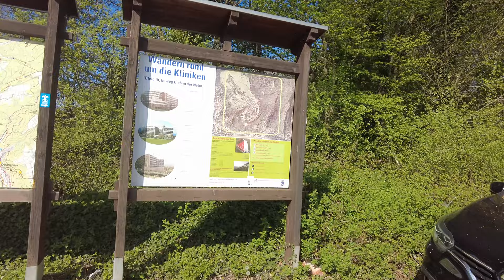VLOG 096 || Travel In Bad Ems With Lutfur Rahman Bulbul Part 1 || Germany || 15.04.2022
Bad Ems is a town in Rheinland Pfalz, Germany. It is the administrative seat of the Rhein-Lahn rural district and is well known as a spa on the river Lahn. Bad Ems is the seat of the Verbandsgemeinde Bad Ems-Nassau. The town has around 9,000 inhabitants. Wikipedia

Last 15th April 2022, I have visited Bad Ems. It is in Rheinland Pfalz and Lahn river through Badems. In this video, I have show some places of Bad Ems.

C. Spain
90. VLOG 090 || Travel Last Day In Spain With Lutfur Rahman Bulbul || Costa Brava, Spain || 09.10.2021
89. VLOG 089 || Travel In Lloret de Mar With Lutfur Rahman Bulbul Part 2 || Spain || 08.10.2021
88. VLOG 088 || Travel In Lloret de Mar With Lutfur Rahman Bulbul Part 1 || Spain || 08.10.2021
87. VLOG 087 || Travel In Tossa de Mar With Lutfur Rahman Bulbul Part 4 || Spain || 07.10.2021
86. VLOG 086 || Travel In Tossa de Mar With Lutfur Rahman Bulbul Part 3 || Spain || 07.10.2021
85. VLOG 085 || Travel In Tossa de Mar With Lutfur Rahman Bulbul Day 2 || Spain || 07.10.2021
84. VLOG 084 || Travel In Tossa de Mar With Lutfur Rahman Bulbul Part 1 || Spain || 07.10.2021

04.